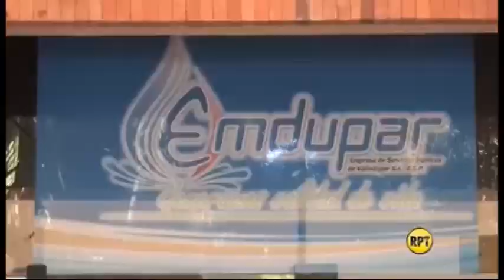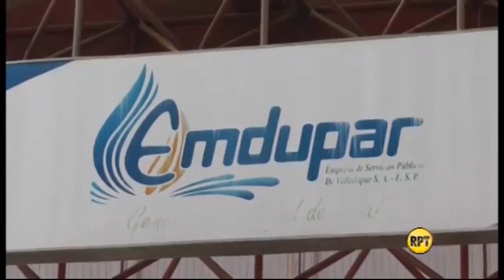Contraloría recomienda a Emdupar anular contrato con Radian